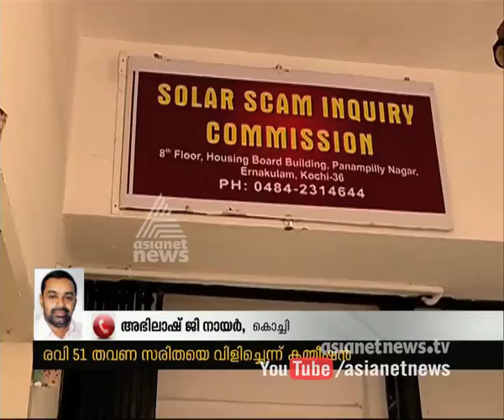Solar Scam : Have not tried to influence Saritha: Thampanoor Ravi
സരിതയെ  വിളിച്ചിട്ടുണ്ട് തമ്പാനൂര് രവി